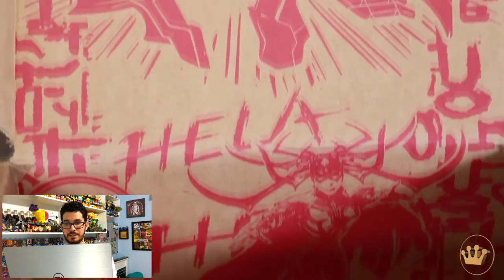REVIEW MARVEL COLLECTOR CORPS THOR RAGNAROK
Link Marvel Collector Corps